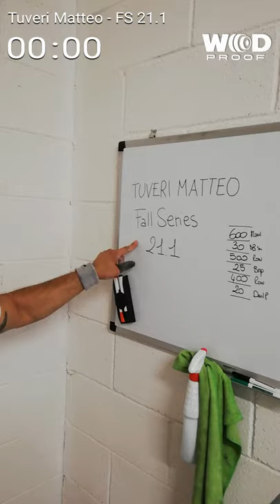Tuveri Matteo FallSeries 21.1 intermediate